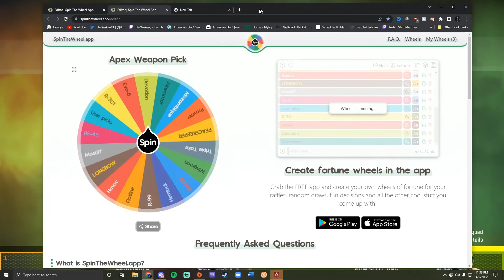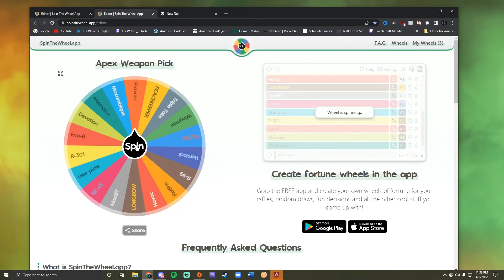Apex Random Legend & Loadout Challenge! - Apex Season 12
I hope you all enjoy this video. In this video my buddy and I play some Apex and after about 2 hours, finally get a win with a wheel choosing our Legend and Weapons.